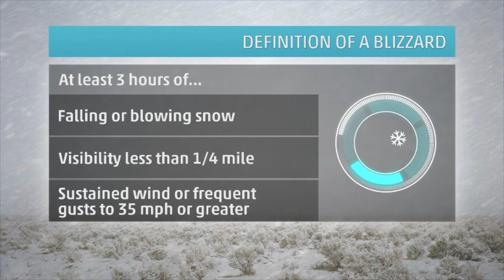Winter Storm Seneca's Next Move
Senior Meteorologist Jonathan Erdman discuss Winter Storm Seneca's path.